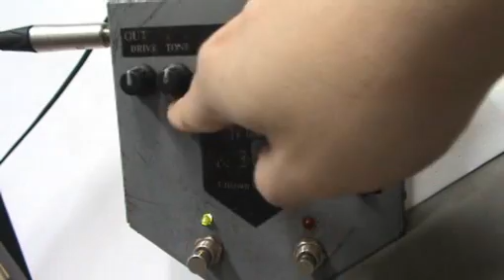Visual Sound Jekyll & Hyde Guitar Effect Mod By Tnp Tone Color